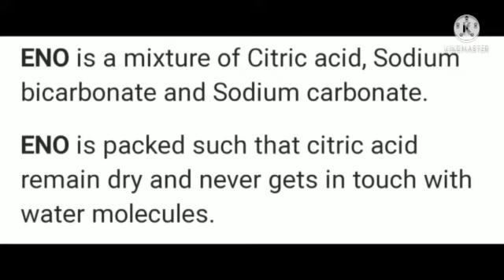019_POOVARASAN R_வீட்டில் ஆய்வகம் அமைப்போம்_ஆயிஷாவின் பாட புத்தகம் தாண்டி சிந்திக்கலாம்